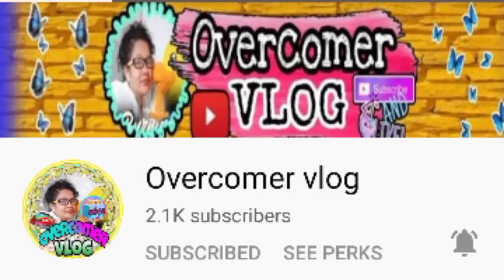MY MINI STORE | SPONSORED BY ??? | ALFIE CHANNEL TV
THANKS TO ALL MY SPONSORS. VERY APPRECIATED MUCH GUYS. THANKS PO SA PAGMAMAHAL SA AKIN KAHIT PASAWAY AKO 🤣🤣 LOVE NIYO KO,LOVE KO DIN PO KAYO. MORE BLESSINGS TO COME PO SA INYO.

KAYA BILI NA PO KAYO NG.

👉 FISHBALL
👉KIKIAM
👉BOLA-BOLA
👉CHEESE STICK
👉FRENCH FRIES

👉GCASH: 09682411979